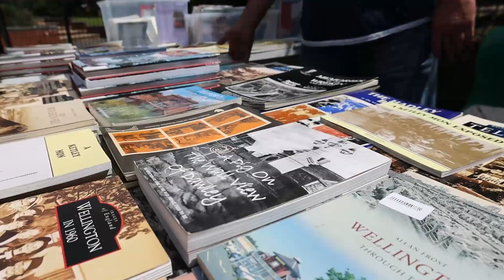Dawley Day 2024